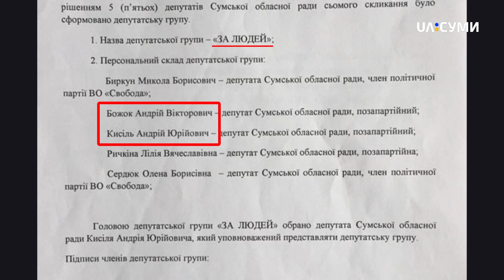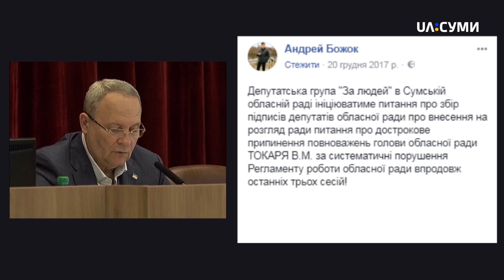Божок і його кримінальні історії | Під прицілом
Депутат Сумської обласної ради Андрій Божок наприкінці минулого року опинився у центрі політичної уваги, і вже в січні став фігурантом одразу двох кримінальних проваджень - за фактом підпалу будинку і вимагання хабара. В першому Божок - потерпілий, а в іншому - підозрюваний.  При цьому обидві справи він пов'язує із головою Сумської обласної ради Володимиром Токарем.  Подробиці кримінальних історій депутата - у новому випуску "Під прицілом".